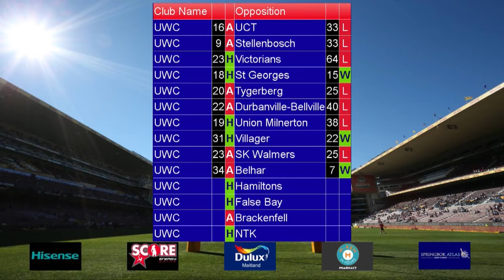Cape Rugby TV S8 Episode33